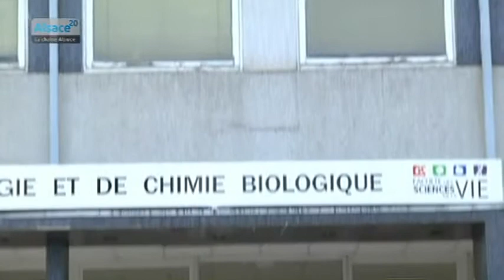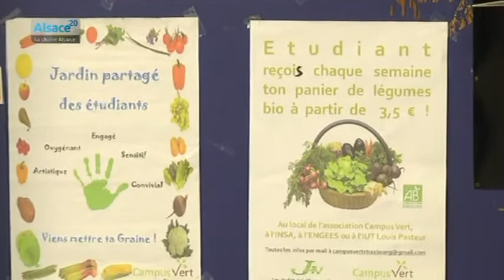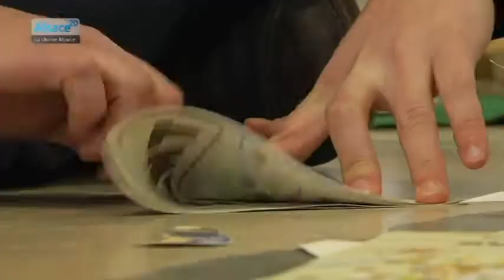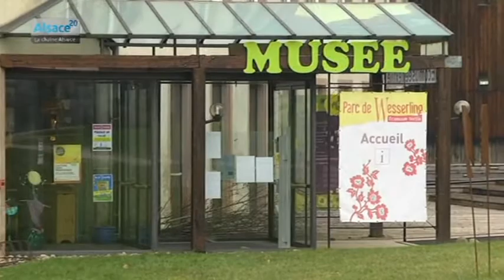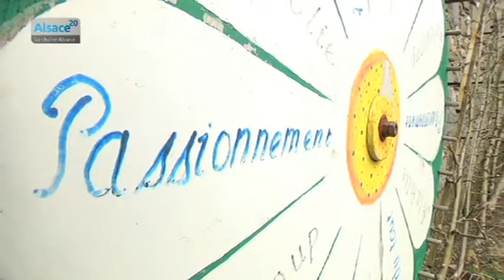Hebdo DD : Le développement durable en Alsace (28/03/13)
Sites webs/blogs, copiez cette vidéo avec le bouton "Intégrer" !